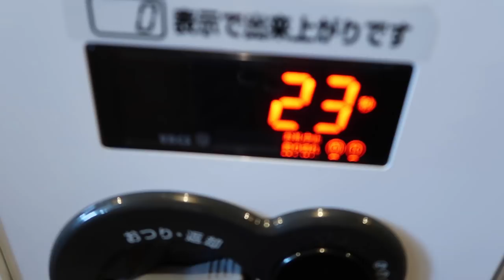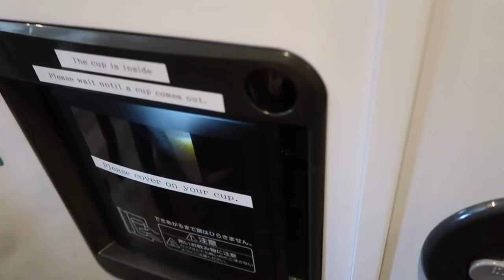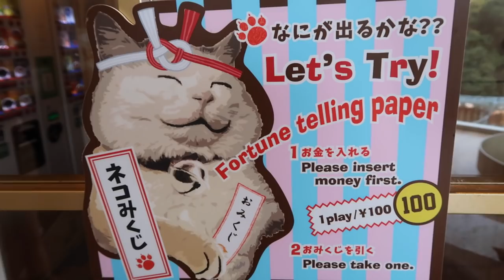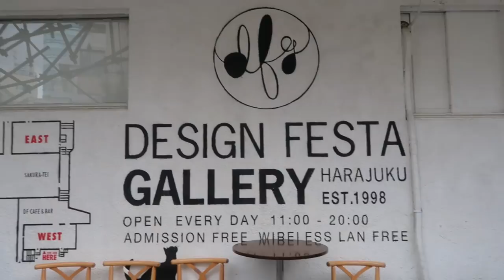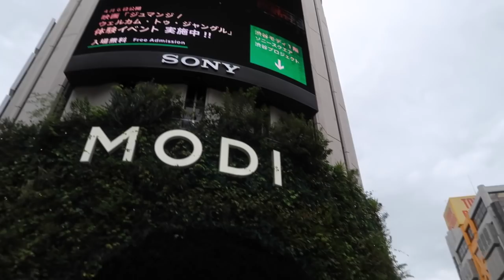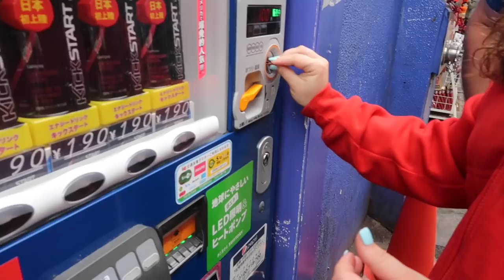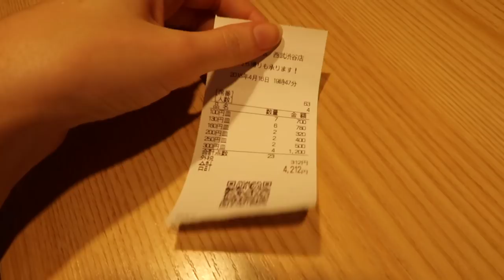Meiji Shrine, Cat Cafe & Sushi in Shibuya!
My Dad, Stepmum and Sister visited me all the way from Australia to Japan! Join us on a ten-day journey around Japan, starting today with the morning spent at Meiji Jingu Shrine, a Cat Cafe, my favourite Burgers for lunch, a stroll around Shibuya Crossing and finishing up with Sushi!